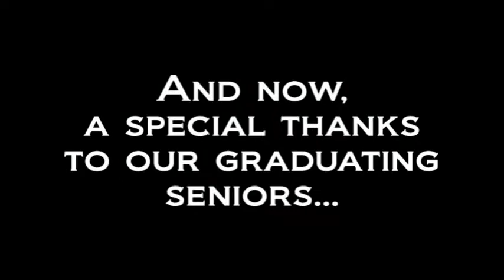Saint Joe's Hawks Rugby (2013-14)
Highlight Reel for both 15s and 7s. 2013-14 Season.